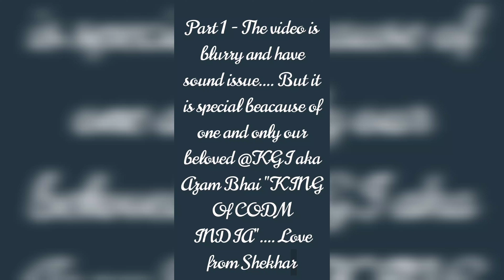PART 1 - Members Gameplay With one and only GOAT Of CODM INDIA OUR BELOVED ‎@KGI ‎@KGI ‎@KGI